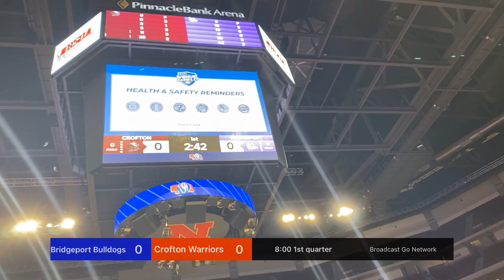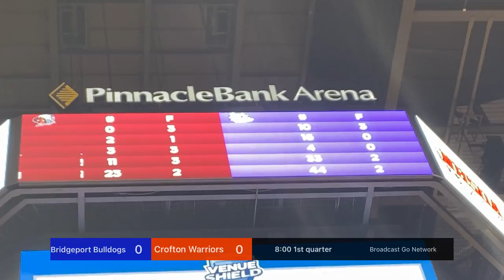Bridgeport Bulldogs vs Crofton Warriors